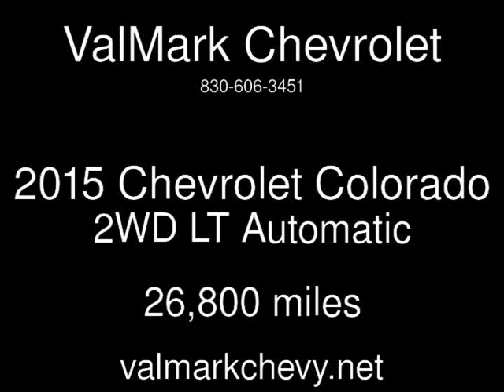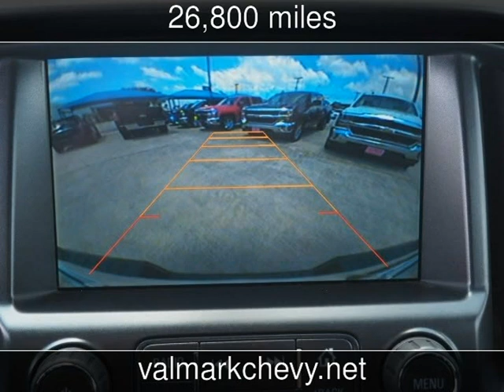2015 Chevrolet Colorado 2WD LT Used Cars - New Braunfels,Texas - 2016-10-08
See more details about this used car This 2015 Chevrolet Colorado 2WD LT with 26,800 miles is for sale at ValMark Chevrolet.